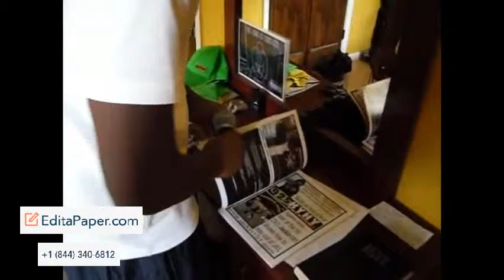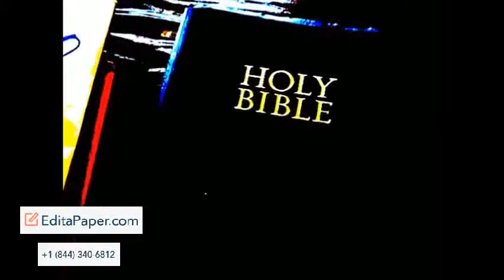SIPP SLO PAPER CHASER OFFICIAL VIDEO